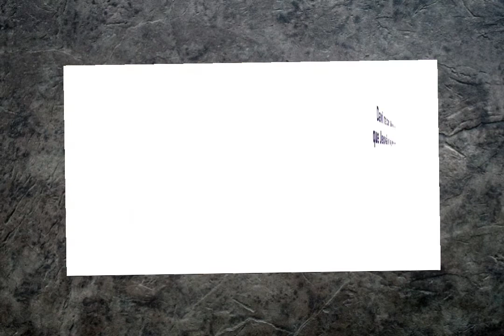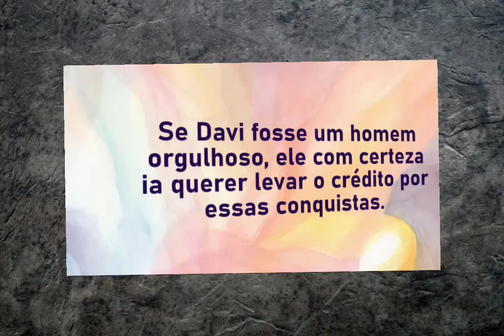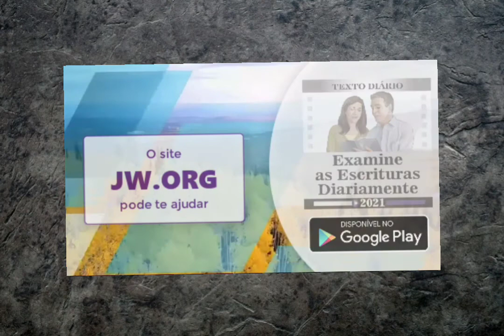Video 1825 - Davi reconhecia que Jeová o ajudava! E você?